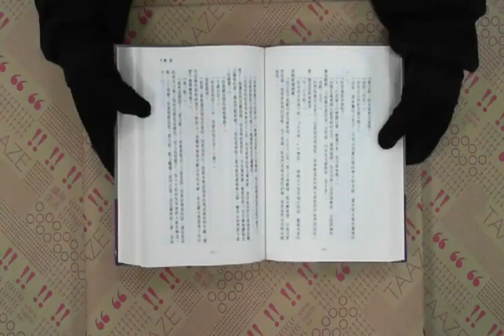TAAZE｜簡愛（典藏版） 二手書書況 9867085213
TAAZE｜讀冊生活網路書店「簡愛（典藏版）」，找二手書請至